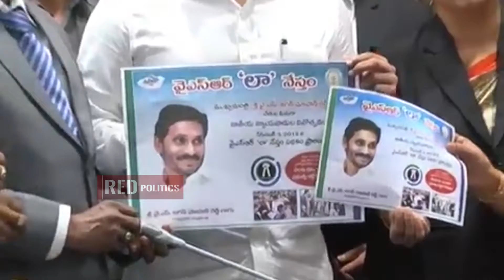జగనన్న ఇదే నీకు శ్రీరామ రక్షా | AP CM YS Jagan Launching YSR Law Nestham || RED Politics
Watch: జగనన్న ఇదే నీకు శ్రీరామ రక్షా | AP CM YS Jagan Launching YSR Law Nestham

Red Politics
Political news

ap politics